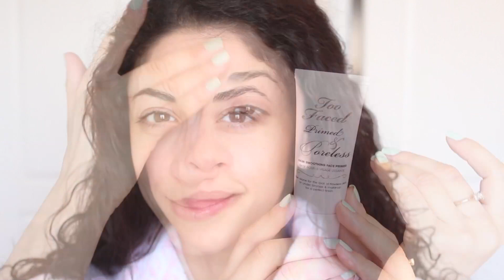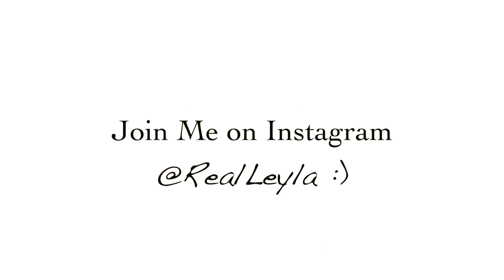Get Ready With Me :)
Find Your Purpose + Come Alive Today

Just a quick Get Ready with Me video.

Here's a list of all the products used:

♥ Face ♥
Sibu Nourishing Facial Cream
Stila HD Illuminating Beauty Balm
Too Faced Primed & Poreless
bareMinerals Matte Foundation Medium Tan, applied with Sigma Large Powder F30 Brush
Amazing Cosmetics Amazing Concealer in Medium Beige
bareMinerals Well-Rested, applied with Large Blending #06 Pirouette Make-Up Brush
Bobby Brown Bronzing Powder in Natural 1, applied with Tapered Face F25 Brush
NYX PB05 Pinky, applied with Powder/Blush F10 Brush
Josie Maran Argan Illuminizer applied with fingers

♥ Eyes ♥
Anastasia Beverly Hills Brow Powder Duo in Brunette/Dark Brown
Sigma Brow & Lash E80 Spooly Brush
Sigma Flat Definer E15 Brush
Anastasia Beverly Hills Brow Duality Pencil in Matte Camille+Sand Shimmer, blended with Sigma Large Shading E60 Brush
Urban Decay Primer Potion in Eden
Stila in The Garden Eye Shadow Palette
Breeze on the lids, applied with Eye Shading E55 Brush
Bark on the outer V & in the crease, applied with Sigma Blending E25 Brush
Chinois applied under the outer V, applied with Sigma Large Shading E60 Brush
Stila Smudge Stick Waterproof Eye Linger in Starfish, blended with Sigma Short Shader E20 Brush
Milani Liquid Liner in Blackest Black
Origins GinZing Mascara

♥ Lips ♥
Buxom Lips in April

♥ Outfit Details ♥
Black Skinny Jeans by Citizens of Humanity
White Top from Mendocino
Grey Cardigan from Aritzia
Animal Print Scarf from H&M
Coat from H&M
Faux Leather Purse & Boots by Steve Madden
Two Tone Watch by Michael Kors
Small Bead Bracelet by Tiffany
Bow Ring by Henri Bendel
Love Ring from an Etsy Classic Designs Shop
Sparkly Stud Earrings from B|U|T Boutique

Vlog Camera I use:
Canon PowerShot ELPH 110 HS 16.1 MP

Here I treat you to an entertaining and/or educational video that I put a lot of work and love into and I expect my guests to be polite and respectful. Wouldn't you expect the same? I do not tolerate any rude or irrelevant comments. If these rules are not followed, the comment will be deleted and the user may be blocked. Spread LOVE & not negativity. :)